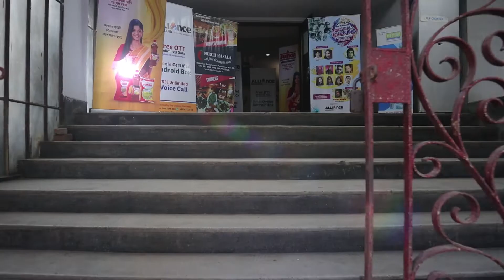Glimps of SurSangeet Group's Musical Evening Live Performance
SurSangeet Group’s Mission is to inspire millions of Singers to grow their ability to sing with good intonation depending on musical aptitude and musical achievement.